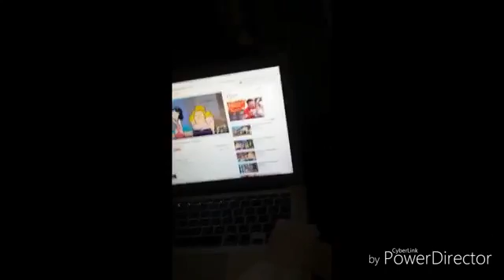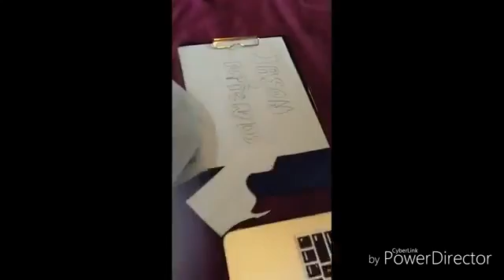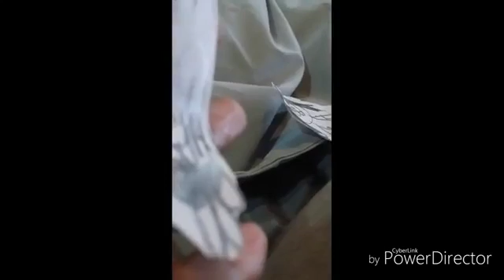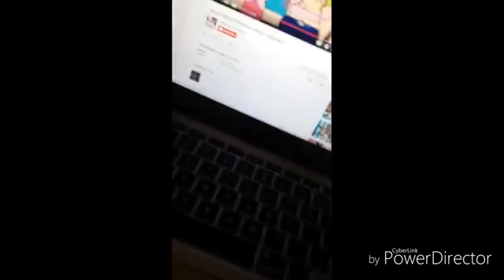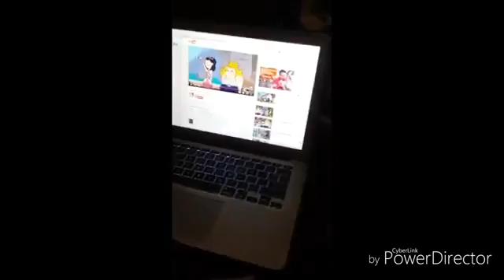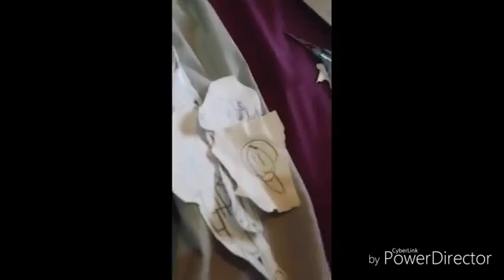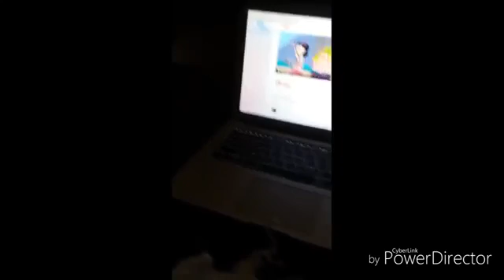Jf ep9 knit whatss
a new girl has arrived but mikey docent want her in  his house then
chaos will the new girl and the gang stop this chaos?? made on power DIRECTOR